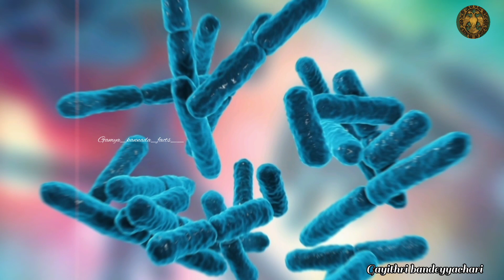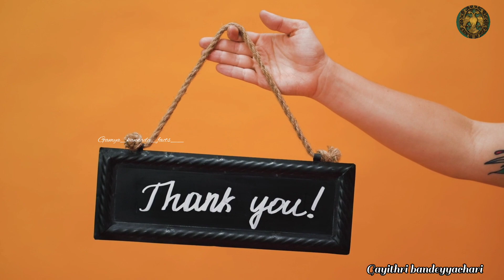🧐😳👉ಮೊದಲೇ ಸತ್ತ ಜೀವಿನ ತಿಂದ್ರೆ ಏನಾಗುತ್ತೆ!! || What happens to the dead body? || Kannada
I am Gayithri M❤